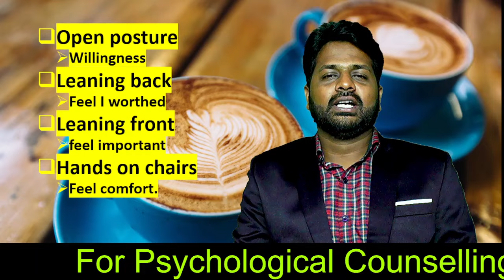body language tricks Tamil உடல் மொழி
body language Tricks Tamil narcissist